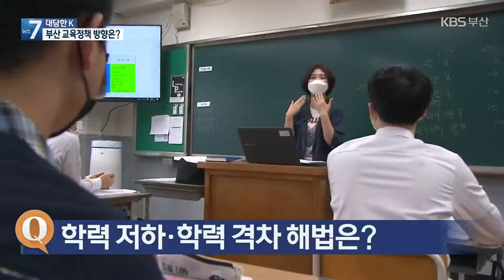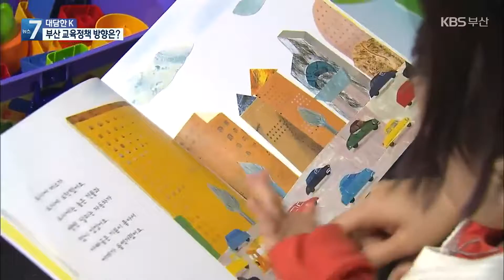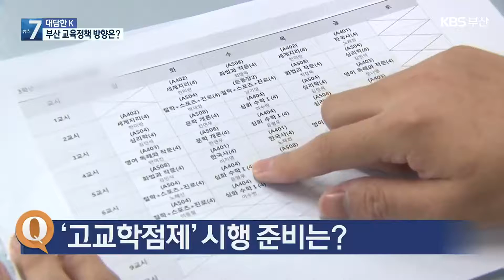[대담한K] 학력 격차·돌봄 위기…올해 부산 교육 정책은? / KBS 2022.01.11.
코로나19로 모두가 힘든 시간을 보내고 있는데요.

특히 교육계는 기본 학력 저하와 학력 격차, 돌봄 위기 등 코로나19 속 여러 과제가 산적해 있습니다.

오늘은 올해 부산 교육 현안과 교육 방향에 대해 김석준 부산시 교육감과 자세히 짚어보겠습니다.